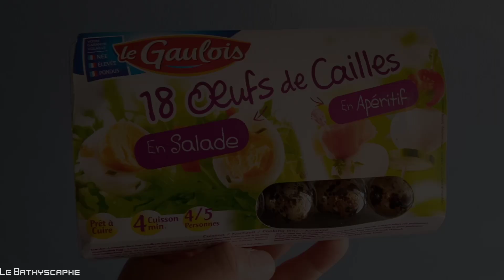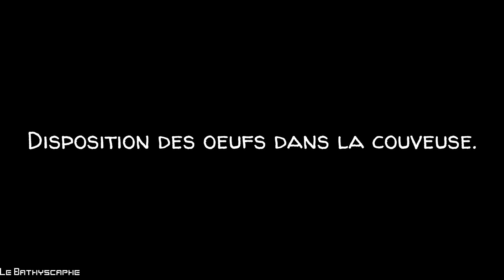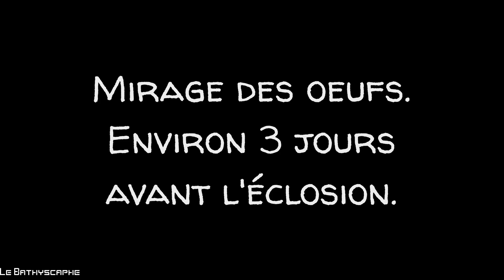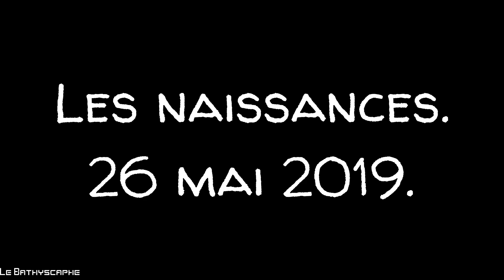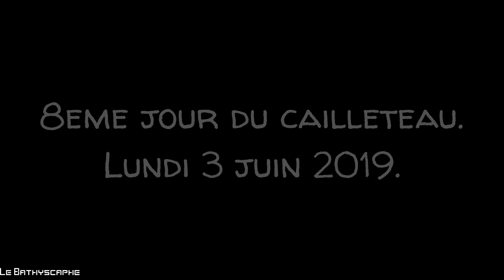J'ai fait éclore des œufs de caille du supermarché. Quail hatched from supermarket eggs.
L'an dernier, j'ai réalisé cette expérience.
J'avais gardé les rushes pour moi, mais jamais fait de vidéo. Et comme je vois que beaucoup le font, je me suis décidé à vous présenter les résultats de cette expérience.
Je n'ai pas acheté une couveuse pour l'occasion, j'ai utilisé la couveuse que mon père utilise depuis une vingtaine d'années pour son élevage de poules, et que j'ai eu l'occasion d'utiliser à plusieurs reprises également, avec des œufs de poules que je savait fécondés.

Dans les élevages de cailles, la présence de mâles est nécessaire, cela stimule les femelles pour la ponte. Une bonne partie des œufs de cailles vendus dans le commerce est donc susceptible d'être fécondée. Vous pouvez donc débuter un élevage de cailles avec ces œufs  du commerce.
Aujourd'hui j'ai une petite caille Isabelle (du nom de son plumage) qui est apprivoisée et pond des œufs quasiment tous les jours (quand la luminosité est suffisante).

La couveuse est une Novital Covatutto 12, un ancien modèle qui a déjà beaucoup servi. Le faible taux de naissance vient probablement de la lampe a filament qui était très âgée et dégageait, je pense, trop de chaleur (malgré le thermostat). Je l'ai depuis remplacée et peut-être que je vais en refaire couver quand la crise du coronavirus sera passée.